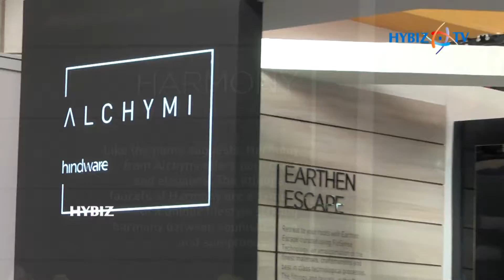Urban Spaces by Ramesh Traders | IIID SHOWCASE insiderx 2018